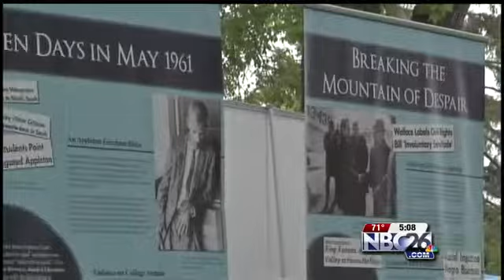5th Annual Juneteenth Celebration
Hundreds took part in the Fifth Annual Juneteenth Celebration in Appleton.